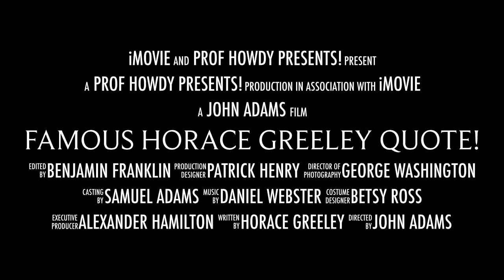Famous Horace Greeley Quote!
It is impossible to enslave mentally or socially
a Bible-reading people. The principals of the
Bible are the groundwork of human freedom.
- Horace Greeley  (Editor)

That Book is the rock on which our Republic rests.
- President Andrew Jackson

In all my perplexities and distresses,
the Bible has never failed to give me
light and strength. - Gen. Robert E. Lee

Bible reading is an education in itself.
- Lord Tennyson (Poet)

So great is my veneration for the Bible
that the earlier my children begin to read
it the more confident will be my hope that
they will prove useful citizens of their country
and respectable members of society. I have for
many years made it a practice to read through
the Bible once every year. - President John
Quincy Adams

The existence of the Bible, as a Book for the
people, is the greatest benefit which the human
race has ever experienced. Every attempt to
belittle it is a crime against humanity.
 - Immanuel Kant (Philosopher)

The New Testament is the very best Book
that ever or ever will be known in the world.
- Charles Dickens (Author)

All human discoveries seem to be made only
for the purpose of confirming more and more
strongly the truths contained in the
Sacred Scriptures. - Sir William Herschel (Astronomer)

There are more sure marks of authenticity
in the Bible than in any profane history.
- Sir Isaac Newton (Scientist)

Let mental culture go on advancing,
let the natural sciences progress in
even greater extent and depth, and
the human mind widen itself as much
as it desires; beyond the elevation
and moral culture of Christianity,
as it shines forth in the Gospels,
it will not go. - Goethe (Author)

I have known ninety-five of the world's great
men in my time, and of these eight-seven were
followers of the Bible. The Bible is stamped with
a Specialty of Origin, and an immeasurable
distance separates it from all competitors.
- W.E. Gladstone (Prime Minister)

Whatever merit there is in anything that I have
written is simply due to the fact that when I was
a child my mother daily read me a part of the Bible
and daily made me learn a part of it by heart.
- John Ruskin (art critic and social commentator)

The Bible has been the Magna Carta of the poor
and oppressed. The human race is not in a position
to dispense with it.
- Thomas Huxley (Author & Scientist)

The whole hope of human progress is suspended
on the ever growing influence of the Bible.
- W.H. Seward (Secretary of State)

America was born a Christian nation.
America was born to exemplify that
devotion to the elements of righteousness,
which are derived from the revelations
of Holy Scriptures. Part of the destiny
of Americans lies in their daily perusal
of this great book of revelations. That
if they would see America free and pure
they will make their own spirits free and
pure by this baptism of the Holy Spirit.

For Christians, the life and death of Jesus are the ultimate
expressions of love, and the supreme demonstrations of
God's mercy, faithfulness, and redemption. Since Christ's
miraculous Resurrection on Easter, more than 2,000 years
ago, Christians have expressed joy and gratitude for this
wondrous sacrifice and for God's promise of freedom for
the oppressed, healing for the brokenhearted, and salvation.
      - President George W. Bush

It cannot be emphasized too strongly
or too often that this great nation was
founded, not by religionists, but by
Christians; not on religions, but on
the gospel of Jesus Christ.  For this
very  reason peoples of other faiths
have been afforded asylum, prosperity,
and freedom of worship here.
- Attributed to Patrick Henry
(original member of the Continental Congress)